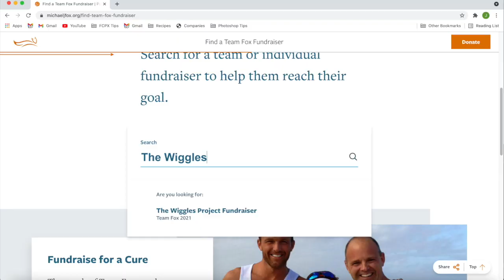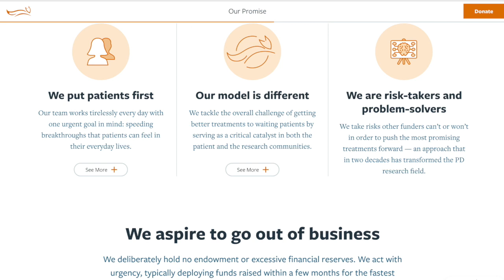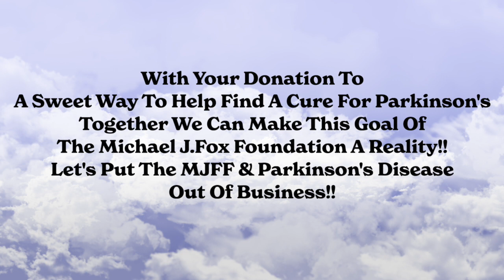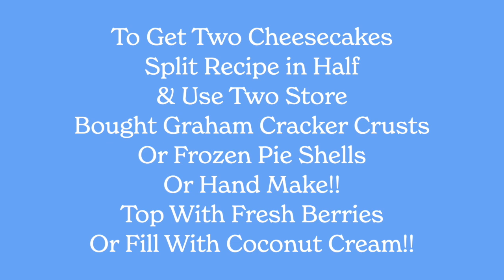Young Onset Parkinson's - No Bake Cheesecake Recipe For MJFF!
This is an ongoing fundraiser for the Michael J. Fox Foundation!!

This no bake cheesecake is my treasured recipe that is super easy to make and amazingly delicious. This is a recipe I developed for my cozy California pub and has a group of devoted no bake cheesecake fans.

I am sharing this no bake cheesecake recipe for the first time for an ongoing fundraiser I have set up on Team Fox for the Michael J. Fox Foundation, that's called, "A Sweet Way To Help Cure Parkinson's."

Parkinson's disease is a progressive movement disorder that impacts our bodies ability to move far beyond what we often think of in terms of movement, like walking. Parkinson's can impact our mood, ability to speak, digest food, and swallow. I was diagnosed with Young onset Parkinson's in 2018, I was 38 years old and had never heard of a movement disorder. As my understanding of Parkinson's disease has deepened, and living with Parkinson's for the last eight years, believe me when you hear that the need for a cure and more options for treatments is real.

The north star of the Parkinson's community is the Michael J. Fox Foundation. I have no doubt that when the cure is found, this incredible organization will be part of it! Thank you so much!!

is an ongoing fundraiser for the Michael J. Fox Foundation!! This no bake cheesecake is my treasured recipe that is super easy to make and amazingly delicious. This is a recipe I developed for my cozy California pub and has a group of devoted no bake cheesecake fans.